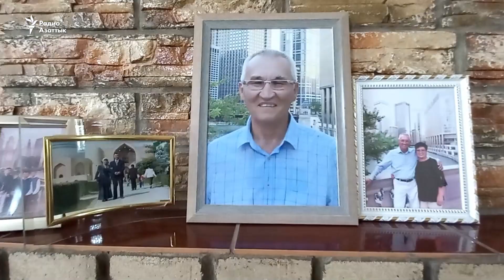Январские события прошли мимо депутатов парламента?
Парламент Казахстана ушел в отпуск. На последнем заседании депутаты подводили итоги своей работы, отметили достижения. Но граждане, потерявшие своих близких во время январских событий, задаются вопросом, почему парламент не проводил открытого расследования этих событий.